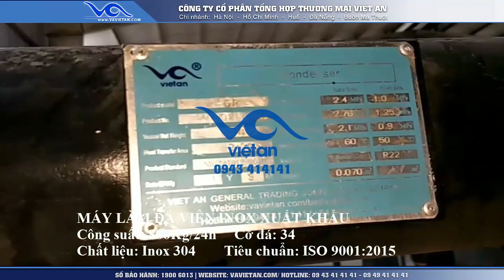Máy làm đá viên IVA0,8T34 cho quán cafe, nhà hàng, khách sạn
Video được nhiều người quan tâm :
2. Máy chiết rót lon tự động với nước từ trường Phú Gia [ Việt An 2021]
3. Việt An lắp đặt dây chuyền sản xuất nước muối sinh lý tại Nghệ An

•  VP Hà Nội: Số 10-N6 ngõ 40, đường Xuân La, Q. Tây Hồ, TP. Hà Nội
•  VP HCM: Số 66 đường An Phú Đông 9, Phường An Phú Đông, Quận 12, Thành Phố Hồ Chí Minh (TPHCM)
•  VP Đà Nẵng: Số 50 Phan Khoang, Khu TĐC Phước Lý, Hòa An, Q. Cẩm Lệ, TP. Đà Nẵng
•  VP Buôn Ma Thuột: Số 87 Phan Huy Chú, P.Khánh Xuân, TP.Buôn Ma Thuột.

Nhà máy sản xuất: Thôn Phú Hữu, Xã Thanh Lâm, Huyện Mê Linh, Thành phố Hà Nội, Việt Nam